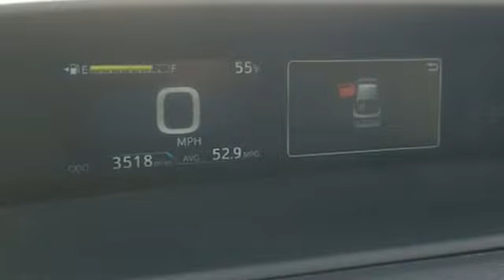Used 2022 Toyota Prius Oak Lawn, IL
Year: 2022
Make: Toyota
Model: Prius
Trim: LE
Engine: Gas/Electric I-4 1.8 L/110
Transmission: 1-Speed CVT w/OD
Mileage: 3505
Stock #: P3413
VIN: JTDKAMFU1N3185656

As one of Greater Chicago's preeminent dealer of new and pre-owned Toyotas, we pride ourselves on meshing the accessibility of a small-town seller with the innovative sensibilities that are crucial to the modern urban driver. We happily welcome you to Oak Lawn Toyota, where we strive to bring you the professional sales and service that has made us into one of the area’s most trusted auto retailer.
The relationships we forge at Oak Lawn Toyota don’t end when you leave the lot. Whether you are searching for new or pre-owned Toyota in Oak Lawn, IL, our hard-won reputation for will cultivate the trust that will keep you coming back for your next purchase, and your next service, year after year.
Address:
4320 W 95th St